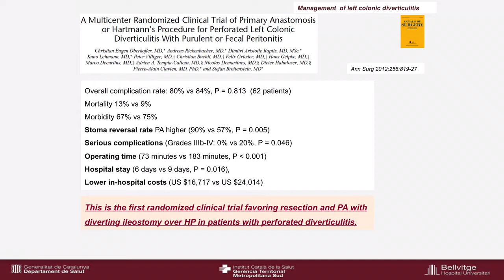Diverticulitis: Dr Sebastiano Biondo - Emergency Operation for Perforation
Dr Sebastiano Biondo discusses minimally invasive laparoscopic treatment for colonic diverticulitis in the case of emergency operations for perforation.

ESCP (European Society of Coloproctology) is dedicated to promoting and advancing the science, knowledge and practice of coloproctology in Europe.